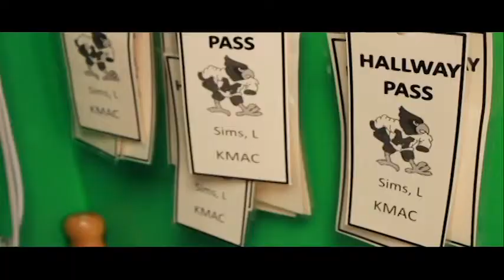A broadcast 11/13/13